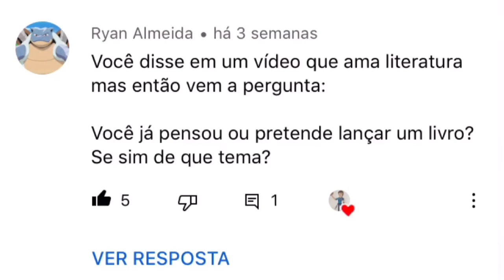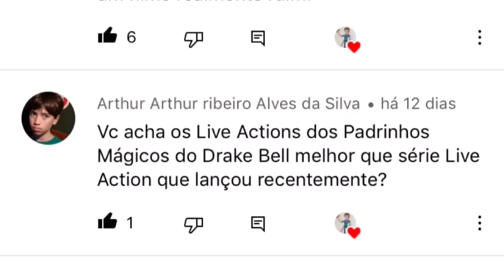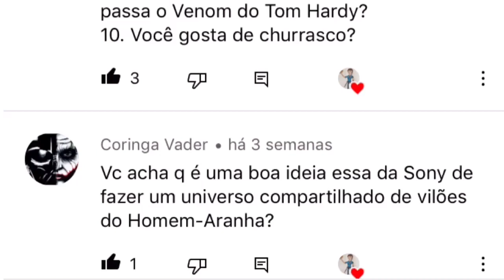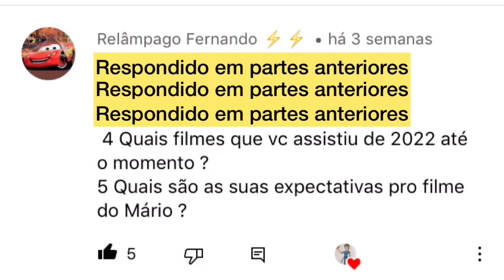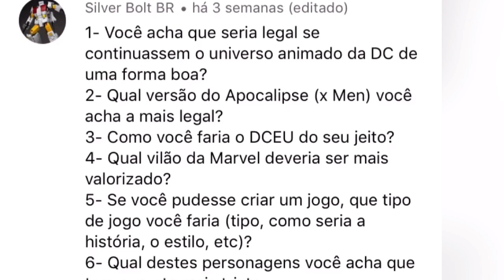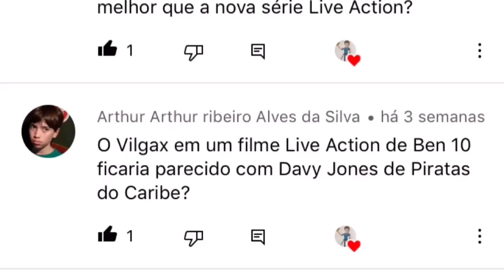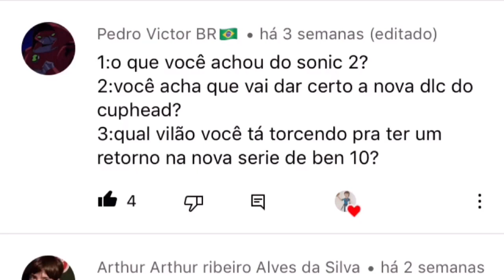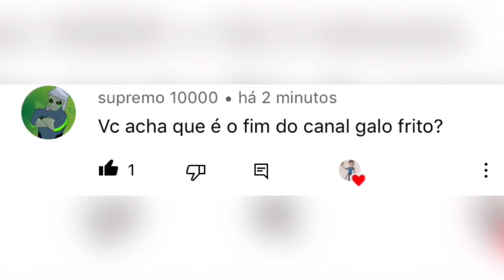Respondendo Os Inscritos parte 17 (01/04)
Mais uma edição de um dos melhores quadros do canal